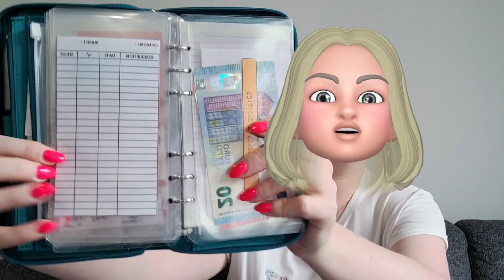FAQ : JE REPONDS A VOS QUESTIONS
♡ Gérer au quotidien le système des enveloppes. Partie 1 de la FAQ
💸 Budget :
FILoFAX SAFFIANO ZIP COMPACT
Classeur A6 transparent
Classeur A6 avec enveloppes zippées
Stylo permanent BIC
Dymo Etiqueteuse avec recharge
Feutres Crayola
Pochette zippée
​Sac de courses
​Turbine à glace
​💌 FABRIQUER SES ENVELOPPES:
Massicot similaire
Perforatrice 1 trou